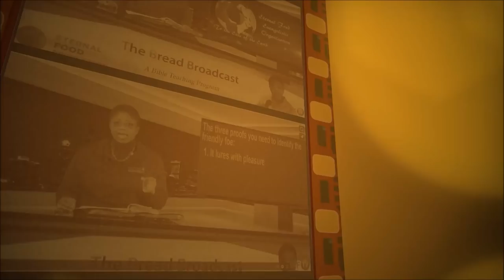Unmasking our external enemy-the world's system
CASE STUDY: PROPHET MICAIAH   SHORT READING: 1 Kings 22:7-27
FOUNDATION TEXT: “Adulterers and adulteresses! Do you not know that friendship with the world [ungodly values] is enmity with God? whoever therefore wants to be a friend of the world makes himself and enemy of God.” James 4:4